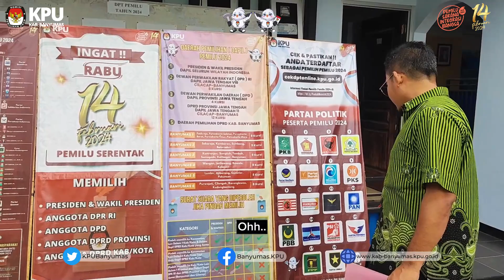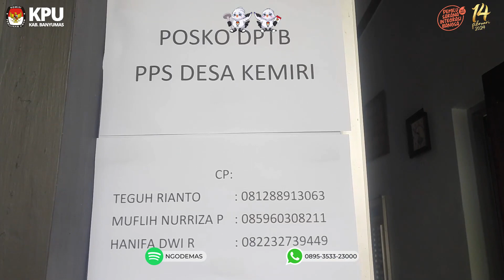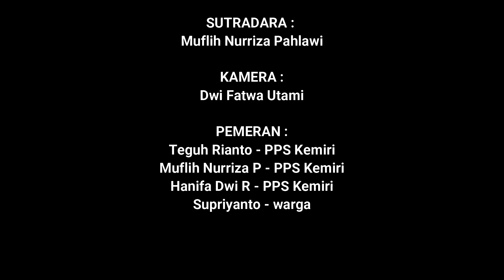Pindah Domisili Masih Bisa Nyoblos Di Pemilu 2024?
Pindah alamat atau domisili bisa tetap ikut nyoblos di Pemilu 2024 nanti.. jangan bingung, yuk simak caranya di video berikut ini..

kontributor video :
PPS Kemiri
Kecamatan Sumpiuh

# For more information about KPU Banyumas #